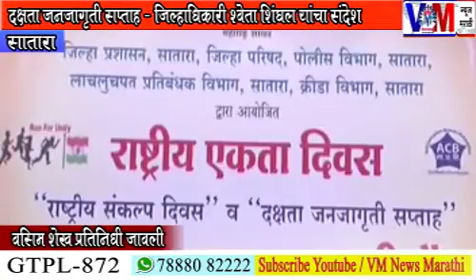दक्षता जागृती अभियान - जिल्हाधिकार श्वेता सिंघल यांचा संदेश ....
दक्षता जागृती अभियान - जिल्हाधिकार श्वेता सिंघल यांचा संदेश पहा VM न्यूज मराठी सबस्क्राईब करा VM न्यूज मराठी सातारा.